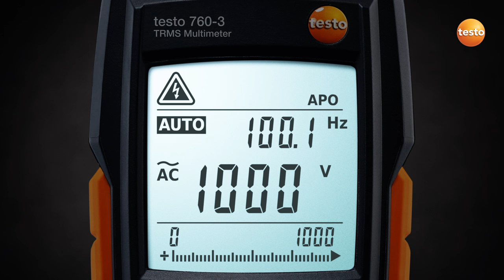Testo 760 - Digital Multimeter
The testo 760 digital multimeter family includes three models suitable for all important electrical measuring tasks.